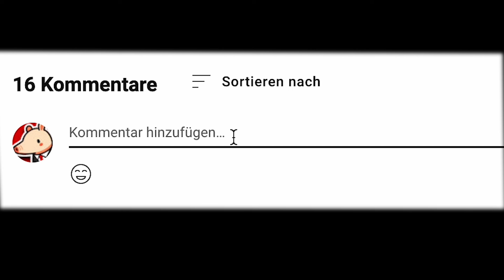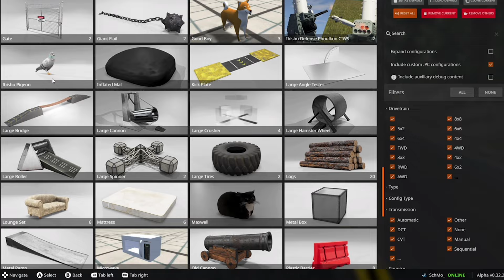Someone Added Roadkill To BeamNG!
Alright, this video is pretty much just me playing around with some I found for beamNG. Mainly just some animals.
So this can be a bit chaotic... So Enjoy!